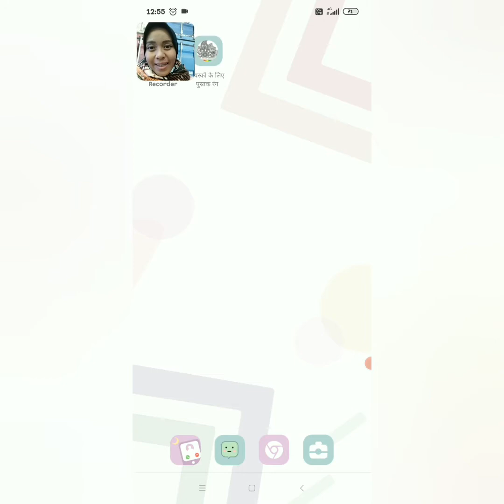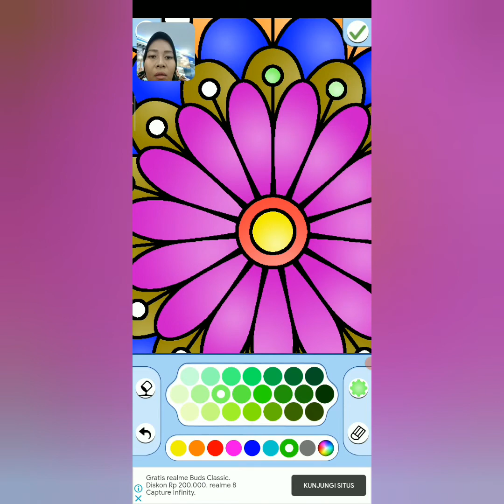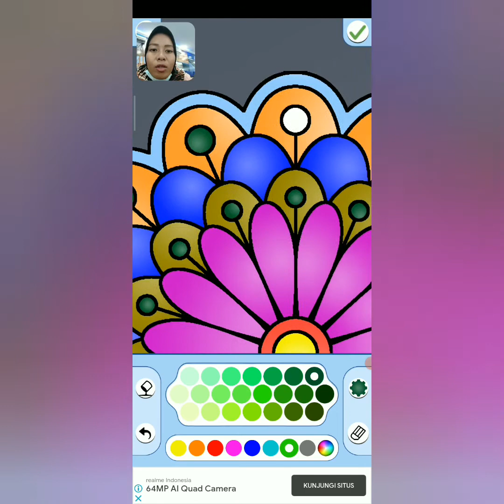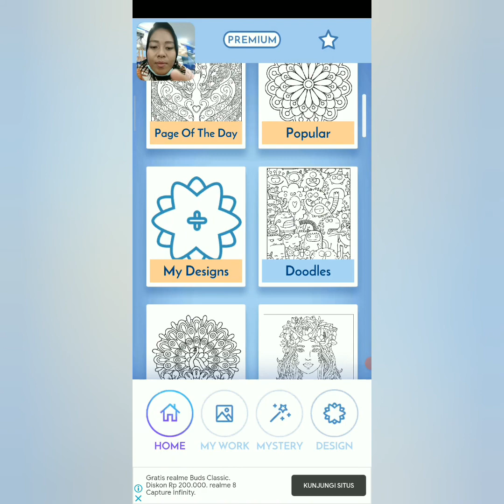MEWARNAI PAKE COLORTIME YANG KE 2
Colortime lagi dan lagi ini yang ke dua masih ada yg ke 3 dalam proses editing